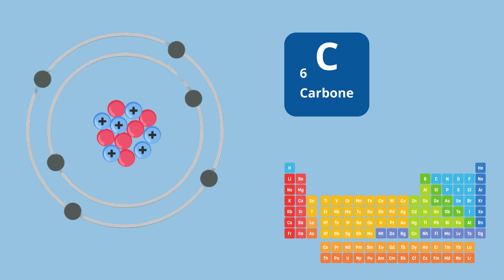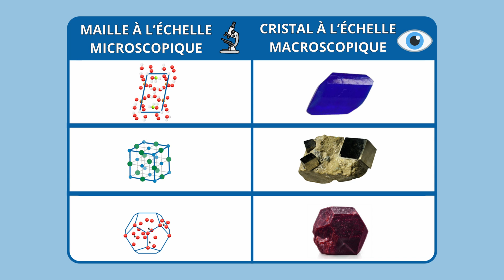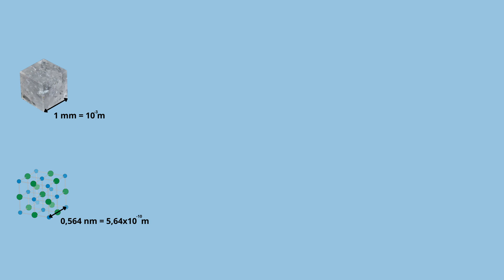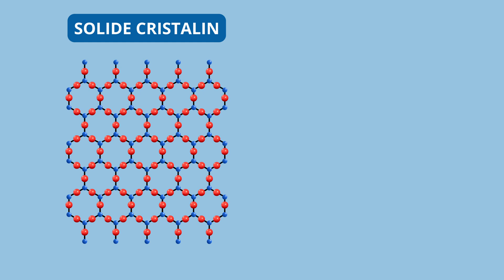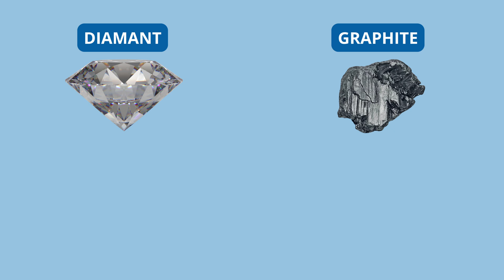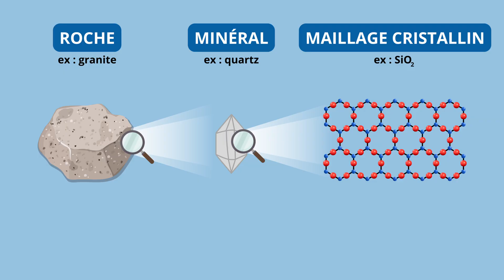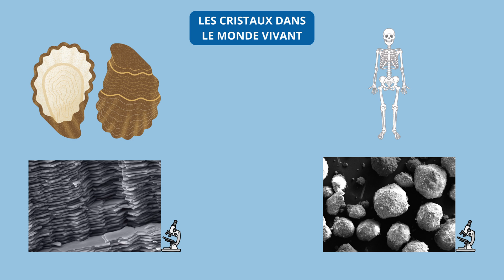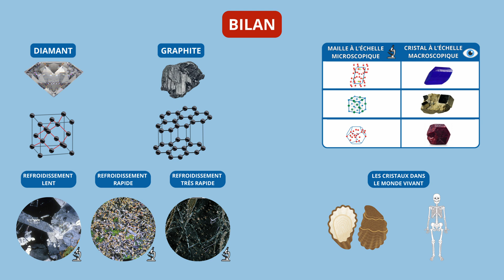Les cristaux - Première Enseignement Scientifique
✨ Découvrez le Monde Fascinant des Cristaux ! ✨

Saviez-vous que les diamants et la mine de votre crayon à papier ont un point commun ? 💎✏️ Tous deux sont faits de carbone ! Mais comment un même élément peut-il former des matériaux aussi différents ? Dans cette vidéo, nous plongeons dans le monde incroyable des cristaux pour comprendre comment leur organisation unique influence leurs propriétés, de la dureté du diamant à la douceur du graphite ! 🌌🔬

Au programme :

Comprendre la structure des cristaux et des solides amorphes 🧊🔎
Exploration des roches magmatiques et leur refroidissement ⚡⛰️
Cristaux dans la nature et le monde vivant 🦪🦷
La vérité sur la lithothérapie et les pouvoirs des cristaux 🌀❌
Que vous soyez passionné de géologie, curieux des mystères de la matière ou simplement amateur de science, cette vidéo est faite pour vous !

📌 Temps forts : 0:00 Intro 1:15 Les bases des cristaux 3:30 Exemple : le sel de cuisine 🧂 6:20 Diamant vs Graphite 💍✍️ 10:00 Les roches magmatiques et leur refroidissement 🌋 15:00 Les cristaux et les organismes vivants 🌿 18:20 Lithothérapie : mythe ou réalité ? 🧘‍♀️